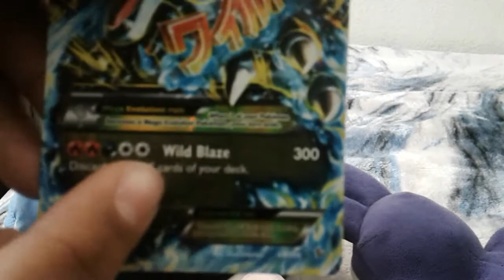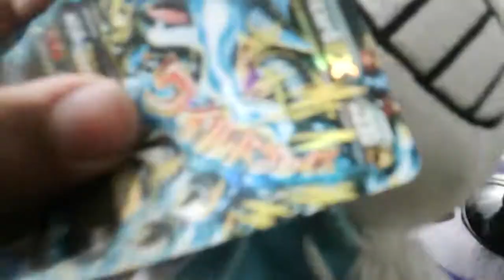Pokemon part 9 ft neader natters or the missing Pokemon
And Knuckles and Knuckles and Knuckles and Knuckles and Knuckles and Knuckles and Knuckles and Knuckles and Knuckles and Knuckles and Knuckles and Knuckles and Knuckles